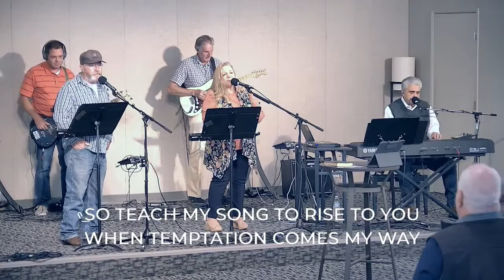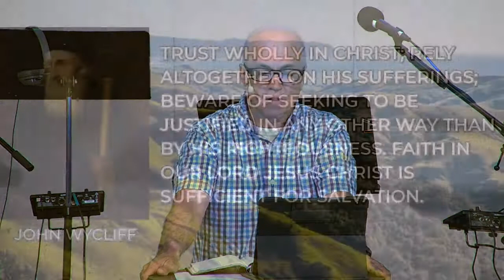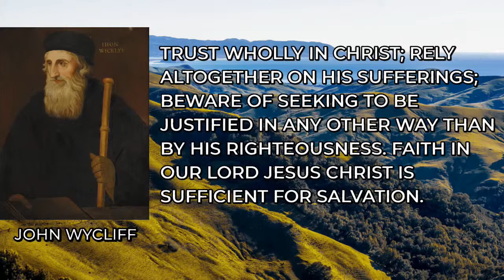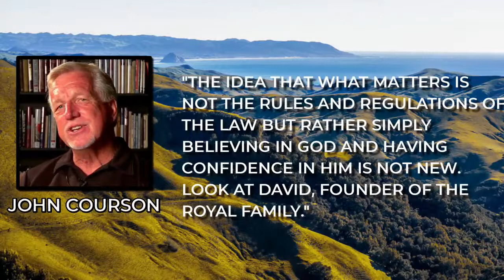May 29 - Practical Theology